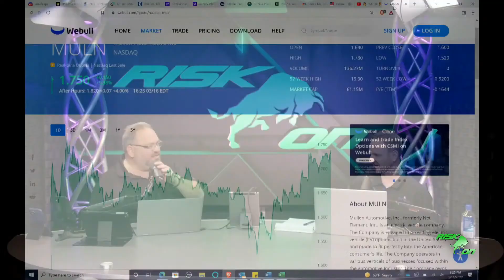“Risk On” Ep. 199 Todd & Jason - Special Guest Mullen CEO David Michery!!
🔥  RISK ON  📈  - Episode 199 - Todd Ault and Jason Bartholomew cover topics ranging from; Special Guest Mullen CEO David Michery!! …And More!🔥

In today's world, knowledge is power and I'm here to share my 30+ years of Wall Street experience with you.  Each show Jason and I will be bringing you new and fresh perspectives with a "Risk On", take. From Stocks to Lifestyle we will be discussing all sorts of things that Require a Risk "On" Mentality.

🗣️ MAIN TOPIC 🗣️

Special Guest Mullen CEO David Michery!!